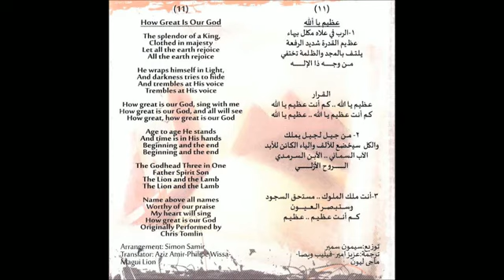عظيم يا رب How great is our God -- Arabic & English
Nederlands:

De heerlijkheid van de Koning, gekleed in majesteit
Laat de hele aarde zich verheugen
De hele aarde zich verheugen

Hij omhult zichzelf in Licht,
En de duisternis probeert zich te verbergen
En beeft van Zijn geluid
Beeft van Zijn geluid

Hoe groots onze God is, zing met me
Hoe groots onze God is, en iedereen zal zien
Hoe groots, hoe groots onze God is

Van eeuw tot eeuw stond Hij
En de tijd was in Zijn hand
Begin en het eind

De Godheid, Drie in Eén
Vader, Heilige Geest, Zoon
De Leeuw en het Lam

Naam boven alle namen
Alle lof waardig
Mijn hart zal zingen
Hoe groot onze God is